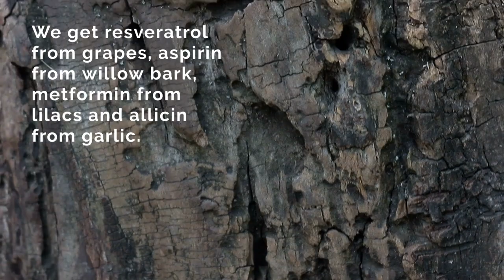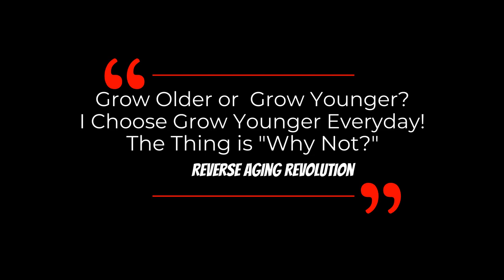Why Dr David Sinclair takes Aspirin Everyday | Dr David Sinclair Interview Clips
Dr David Sinclair is taking baby aspirin daily.  In one of his recent interview, he talks about why he's taking aspirin based on related researches.

Health-promoting molecules are produced in abundance by stressed plants; we get resveratrol from grapes, aspirin from willow bark, metformin from lilacs, epigallocatechin gallate from green tea, quercetin from fruits, and allicin from garlic.  Stressed-plants activate the same hormetic pathways as exercise and fasting.  According to a meta-analysis study published in 2019, regular use of aspirin linked to fewer cancers in liver, stomach, esophagus, bowel & pancreas.  A study in 2020 shows daily aspirin may slow aging of the colon and reduce colon cancer risk.